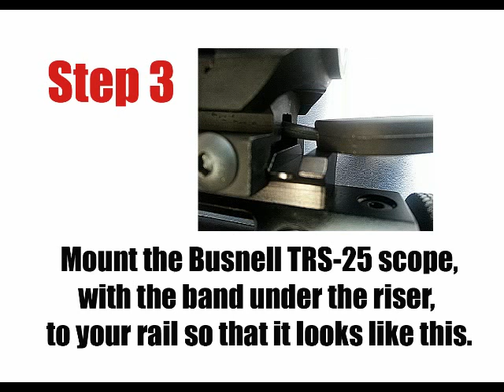Bushnell TRS-25 Lens Cover Solution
This solution takes care of most of the complaints I've read about this lens cover. It works great and the cover stays attached to the sight while being out of the way.